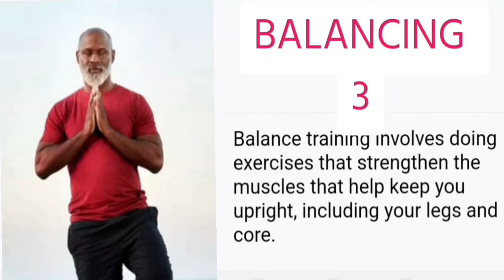What is Balancing Exercise !